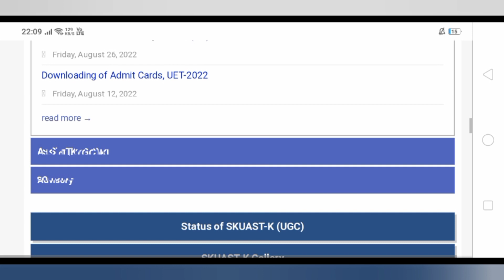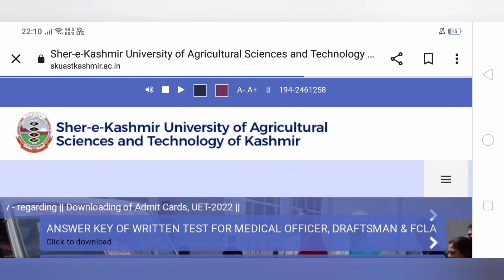SKUAST KASHMIR RESULT DATE | SKUAST KASHMIR RESULT UPDATE | SKUAST KASHMIR COUNSELLING DATE